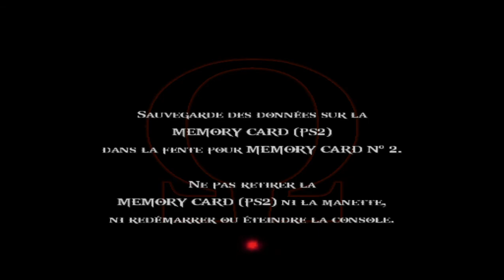God of War 2 ( Riviére des Oubliés ) - PART 17 FR ( PS2 en pc ) pcsx2